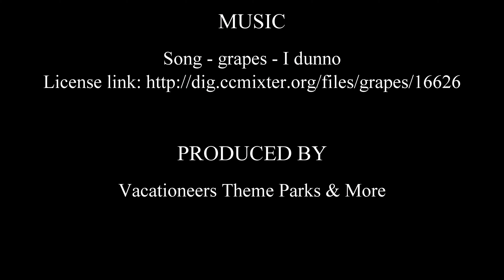Grizzly River Run POV (2019) at Disney California Adventure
Vacationeers Theme Parks and More
Shot Tuesday August 6, 2019.

Music
Song - grapes - I dunno